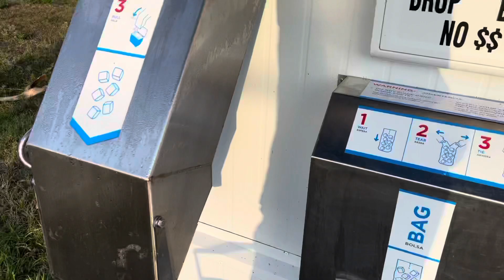Fishing Tips:(How to catch Black Drum in Cedar Key Fl)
Fishing for drum in cedar key